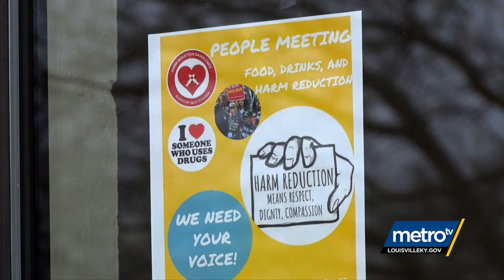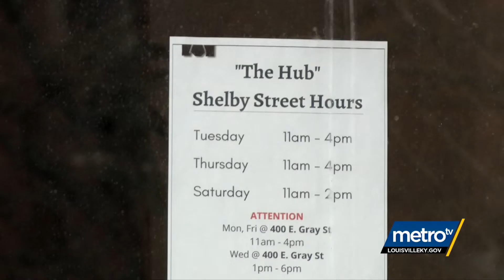Feature Story: Harm Reduction Services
With rising rates of HIV and bloodborne diseases in the community, the city's Harm Reduction Services team is thinking beyond syringe exchanges to better reach out and serve those most impacted with what they need access to including counseling and medical services.